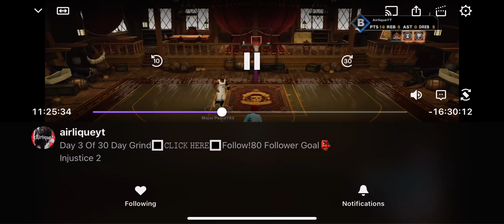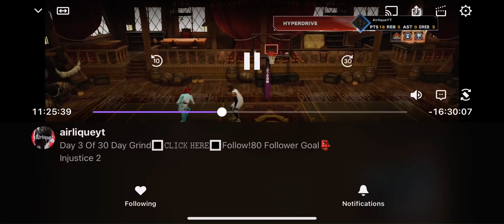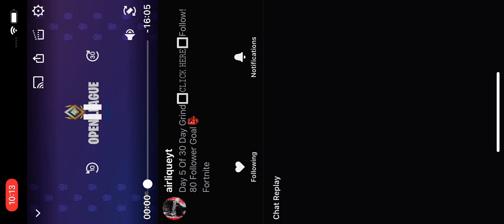The Goat Of 2k23…